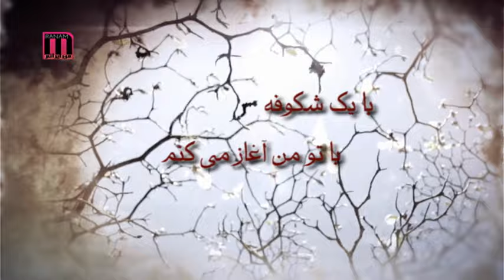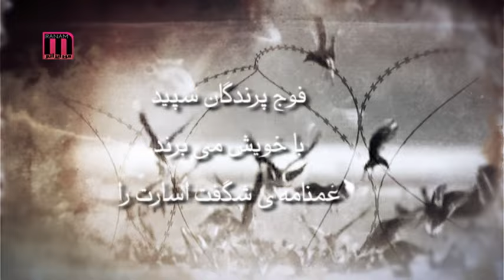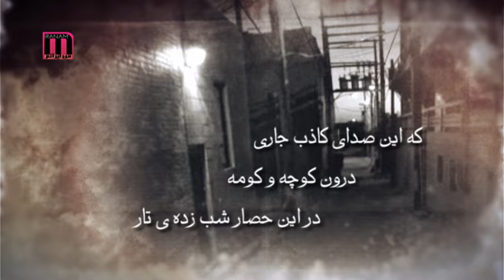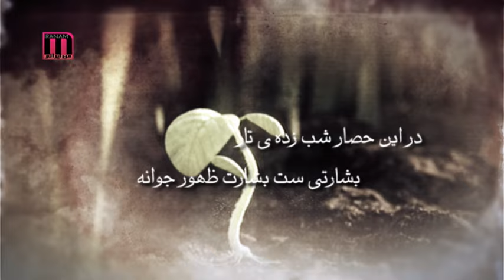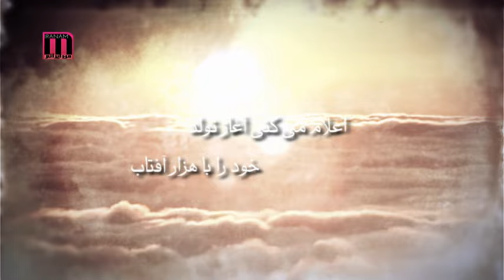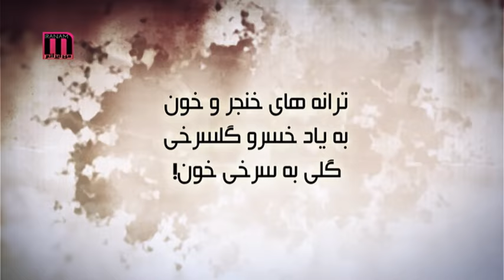به ياد گلسرخ شعر ايران، خسرو گلسرخي/ In Remebrance of Iranian poet Khosro Golsorkhi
ترانه هاي خنجر و خون، به ياد خسرو گلسرخي كه در تاريخ مبارزه ايران براي آزادي چون گلي به سرخي خون جان فدا كرد و نويد از بشارت ظهور جوانه داد...
با ما در آدرسهاى زير همراه شويد:
اينستاگرام:maniranam01